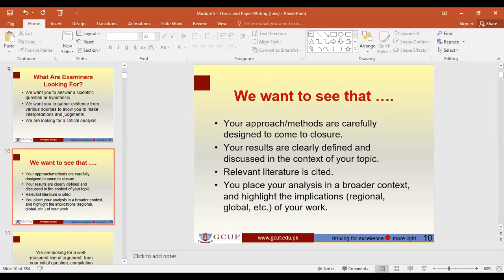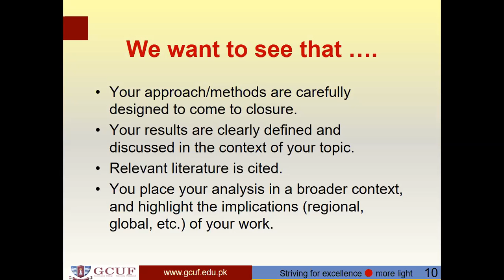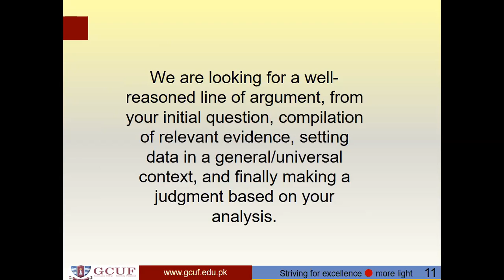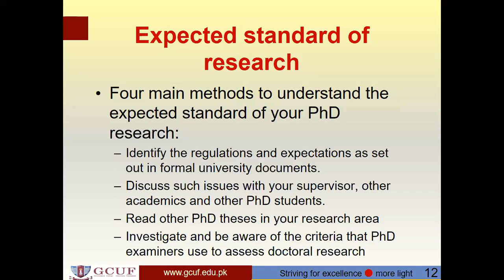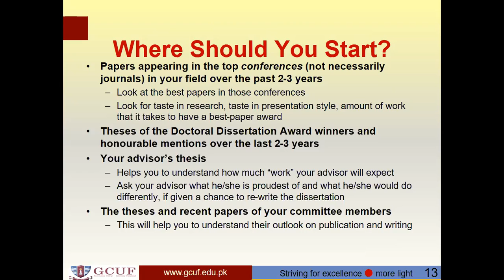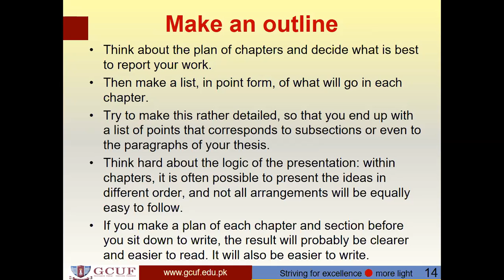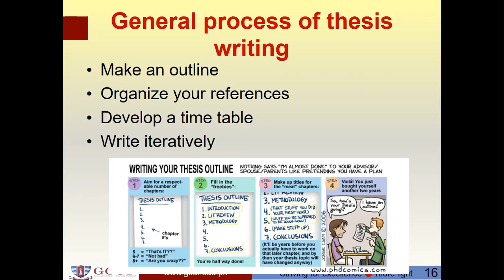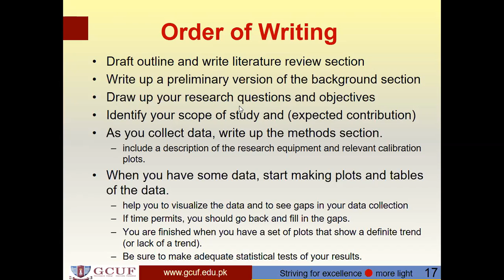RM Lecture 10-6-2020